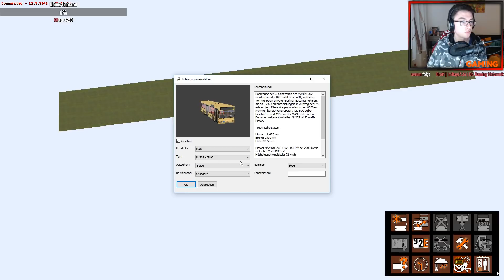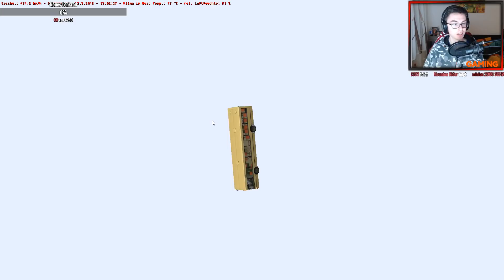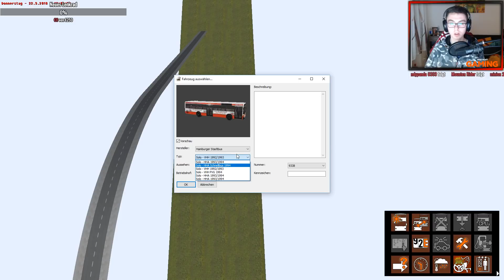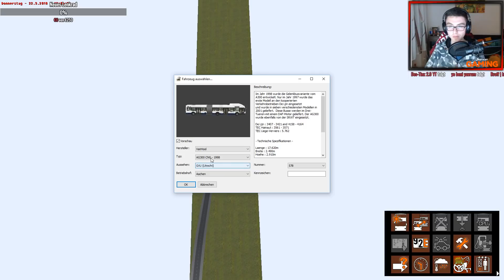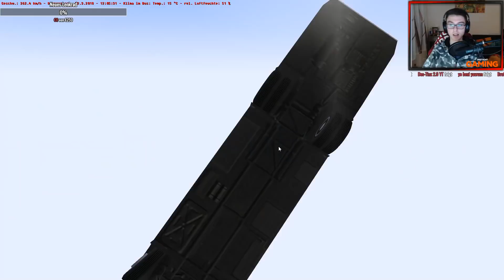Die steilste Rampe der Welt?! OMSI 2 STUNTS! Brechen wir den Rekord?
vielen Dank an alle die mich unterstützen wollen in Form einer Spende!

★ Komm auf unseren Teamspeak!
► Teamspeak: mrcokegamer.de

★ Meine Ausrüstung

► Mein PC:
16,00 GB DDR4 Ram
64bit System

► Mein Mikro:
Auna Mic 900-b

► Meine Webcam:
Logitech C920

Häufig gestellte Fragen:

Woher kommst du? - Bayern
Auf welchem Server spielt ihr in ETS 2? - Europa 2